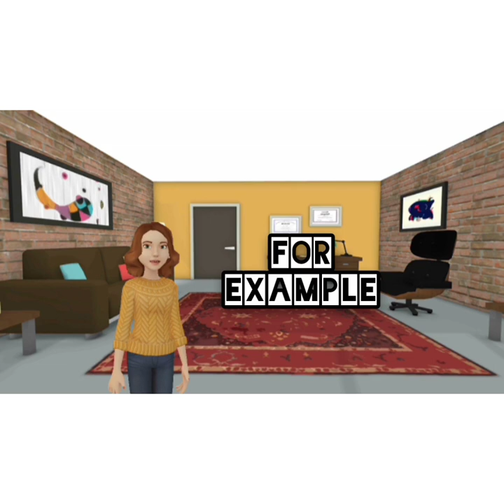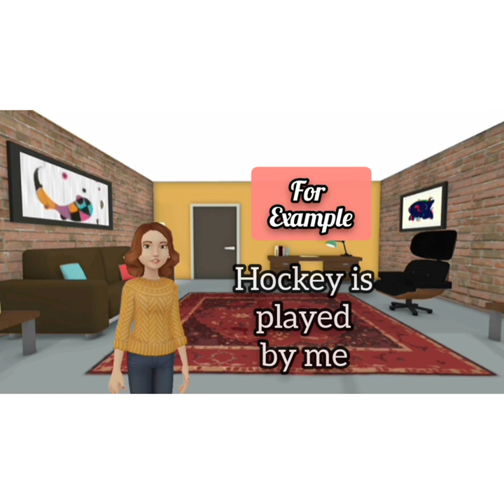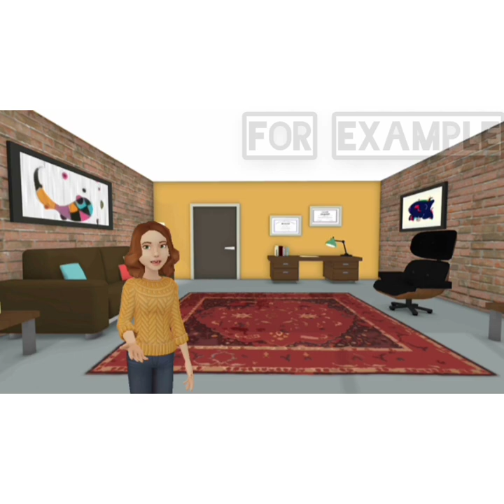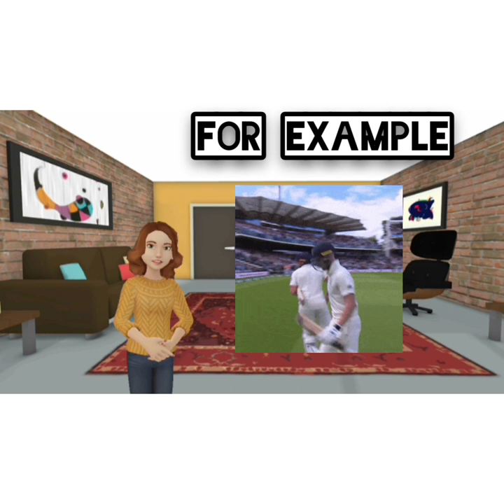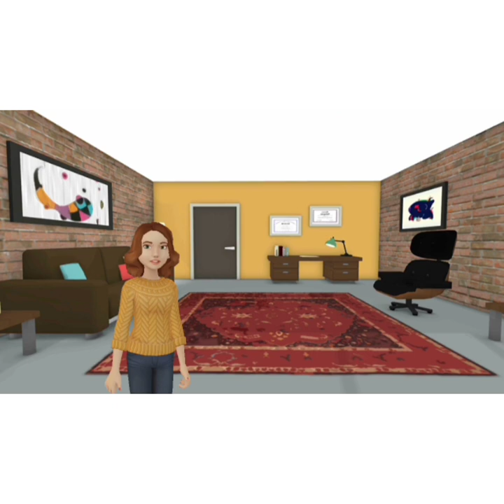Active Voice and Passive Voice, Brief intro rules and example. learngrammar, /Learn with Aashi.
Thiis video is about active voice and passive voice how to change active voice into passive voice the rules and the translation rules it helps the students to understand how to change the the active voice into passive voice with the help of examples and their meanings in both English as well as Urdu/ Hindi

Special Thanks to my brother "Shameel Ahmed Siddiqui "for providing me content of this video.

Musician: LiQWYD